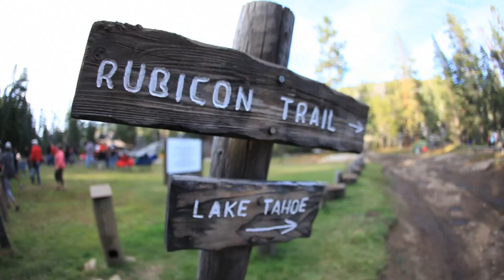Rubicon Trail 2013 - "Point of No Return" by Rebel Off Road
The Jeep Wrangler Rubicon package wasn't named after a simple walking path in some tourist trap area minivans flock too. The Rubicon Trail instead is a long, arduous, challenging adventure not for the weary (or 2 wheel drive.)

Famous for breathtaking views and snapping axles, the Rubicon is a favorite of Rebel Off Road and should be on every wheeler's bucket list. The drive to Tahoe, California from Orange County isn't terrible, certainly not the 13 hours it is to Moab, Utah with just as picturesque scenery.

FUN FACT: Rubicon means point of no return.

The signup for Jeep Jamboree USA's Rubicon Trail adventure is a no brainer for Rebel -- it's challenging enough for even our coilovered, 40" tire'd JK's, but it also gives us a chance to participate in one of the few remaining historic off road havens left to the public. Managed by Friends of the Rubicon and annually enjoyed by the Jeep Jamboree USA organization, we feel it's our duty as off roaders to get some Rubicon dirt on our tires each and every year.

Upon arrival in Georgetown, CA at the Jeep Jamboree USA headquarters, we are greeted by the perpetually cheerful Erin Lara. We picked up our goodie bags, purchased ice for the last time, and made our way to the trail head at Loon Lake Dam.

The Rubicon launches very early in the morning, just as the sun creeps up over the first of many lakes we pass on our journey. All meals are provided by the Jeep Jamboree USA team, which leaves plenty of room for gear, tools, misc parts, and of course inflatable boats (another Rubicon tradition.)

As you leave the entrance gate behind, you drop into a forest where you get your first taste of dirt, dust, and pine tree smell. If you survive the stumps, logs, and lose rock, you graduate to the coolest granite slab you'll ever drive on. It spans for an entire afternoon and if it weren't for the occasional painted white line, you'd veer off into the middle of nowhere.

As you cross the slab you climb in elevation, drop into valleys, traverse vehicle swallowing cracks, and eventually wind your way to Buck Island Lake. This is an excellent opportunity to climb out of your dusty clothing, throw on a bathing suit, and take a dip. Park your rig on a rock and jump!

Once you've had your fill of bathtub warm water and got your tanning in for the day, fire up your rig and continue your descent for a few more hours till you hit the world famous Big Sluice. Make the sharp left, continue on, and enter Rubicon Springs. The green bridge is your marker you are on the right path. Look for the carved FOTR stump, it's a fantastic way to pat yourself on the back -- you made it!

Break camp right there in the forest or drive a little further on the path to the next slab and camp right on the lake. It's our favorite spot -- no dust and closer to the waterfall and swimming.

After a night under the stars, wake up and pack up -- it's time for the hardest part of the Rubicon: Cadillac Hill. It's all up here from there, take your time and keep our nose pointed forward. When you reach the summit make a quick left and head for the overlook. It's one of the prettiest sights you'll ever take in. Kick in to 4 wheel high or 2 wheel drive and follow the dirt road out of the area -- but sneak peeks between the trees. If you miss the lily ponds, you are missing out!

We can't thank the Jeep Jamboree USA team enough for all they do to keep the Rubicon Trail open and active. We are proud to be national partners and sponsors -- it's organizations like them that keep generations enjoying the outdoors and off road.